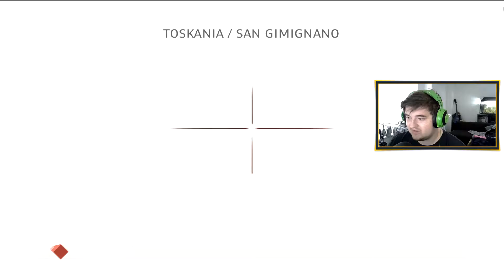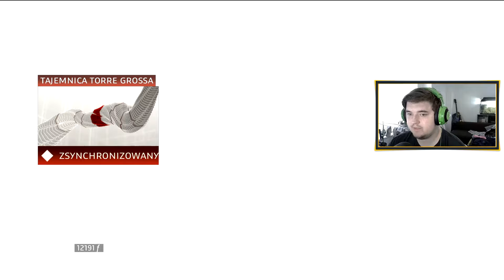Zagrajmy w Assassin's Creed 2 : Kolejne puzle... Odc : 13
Hej witajcie w kolejnym odc z Zagrajmy w Assassin's Creed 2 badz jesli wolicie Let's play.
Assassin's Creed 2 to kontynuacja bardzo udanej gry akcji TPP. Za jej stworzenie ponownie odpowiada utytułowane studio korporacji Ubisoft Entertainment, zlokalizowane w kanadyjskim Montrealu.

W drugiej odsłonie serii przenosimy się do roku 1476, czyli w epokę Renesansu i zwiedzamy między innymi takie miejsca jak Florencja, Wenecja i Rzym. Przemierzamy nie tylko miasta, ale i leżące pomiędzy nimi tereny rolnicze (np. Toskanię). Wcielamy się w postać Desmonda, który przy użyciu urządzenia Animus poznaje losy swojego przodka - Ezio Auditore de Firenze Twórcy przygotowali rozbudowany główny wątek fabularny oraz wiele pobocznych misji, podzielonych na kilka rodzajów. Co ciekawe, w grze pojawia się wiele znanych postaci historycznych, jak np.: Lorenzo de Medici oraz Leonardo da Vinci.

👍  Dobijemy 5 lajków? 👍
🔔Zostaw suba z dzwoneczkiem !
💬Walnij komentarz mordko!